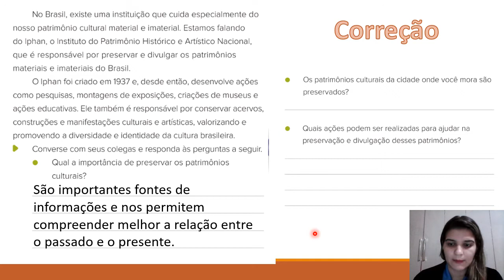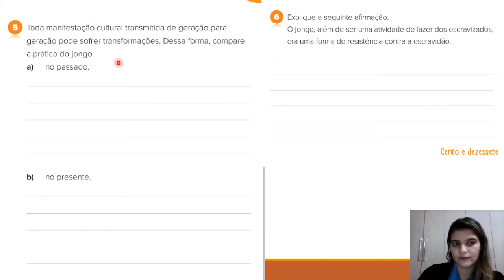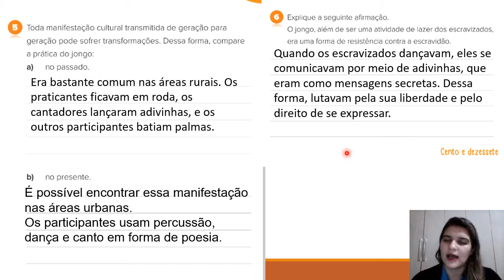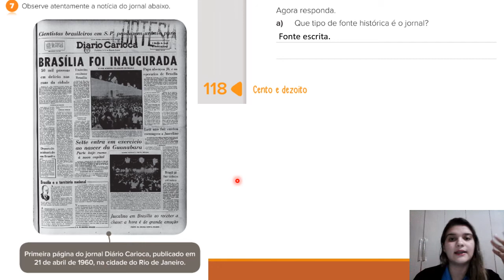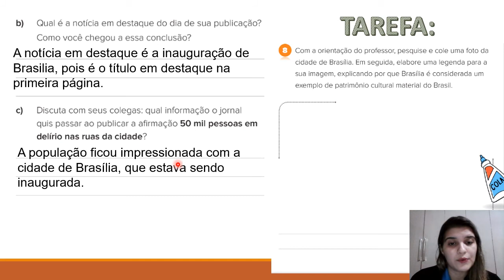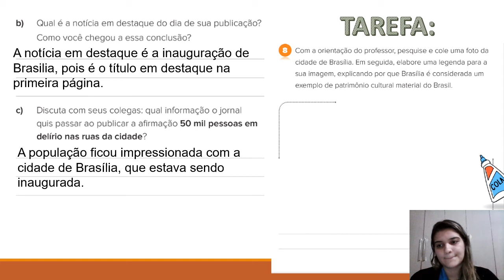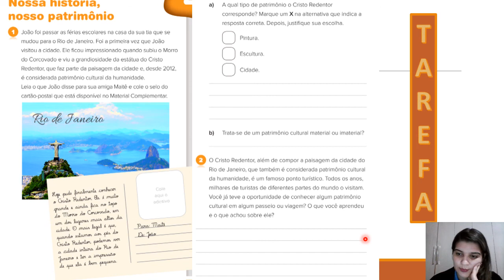02/07 (QUINTA-FEIRA): HISTÓRIA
Correção da tarefa anterior.
Livro páginas: 117 à 119.
Tarefa: ex. 8 pág. 119, 183 e 184.